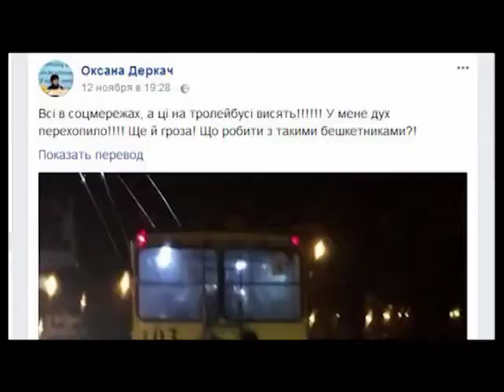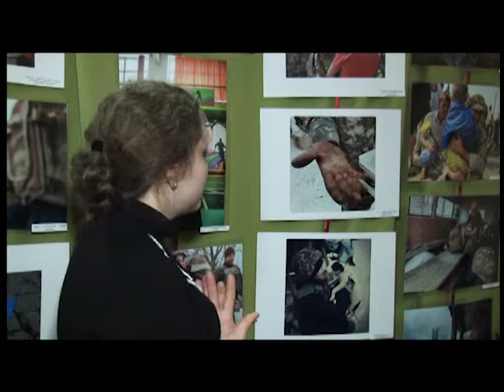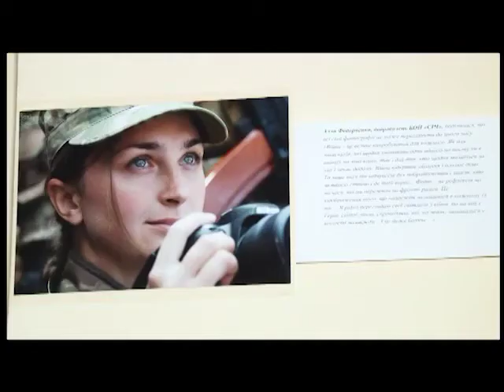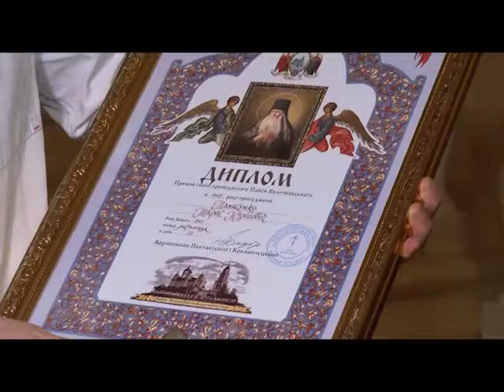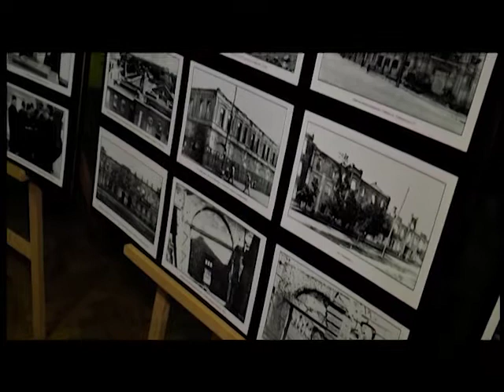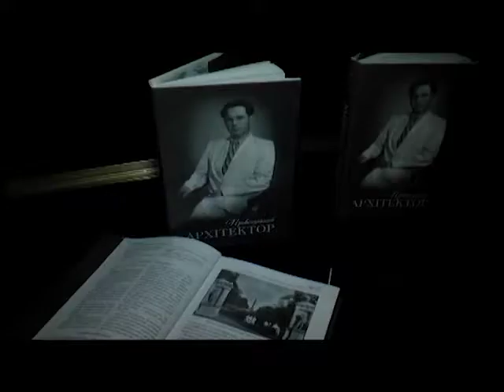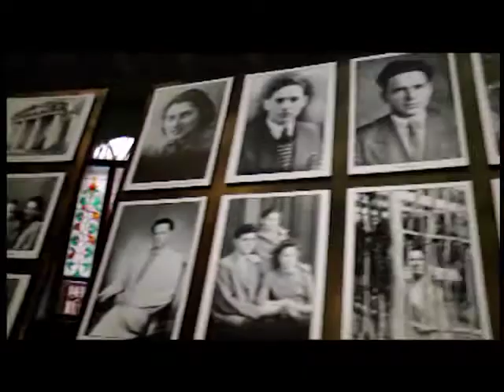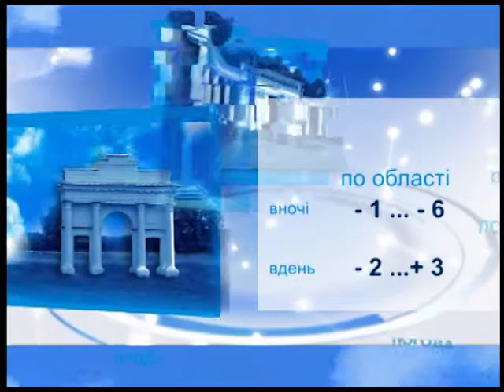"ПТН" 28.11.2017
Передача доріг місцевого значення на баланс областей, благодійний телемарафон "Подарунки святого Миколая", виставка світлин із зони АТО і інші новини дня у нашому випуску